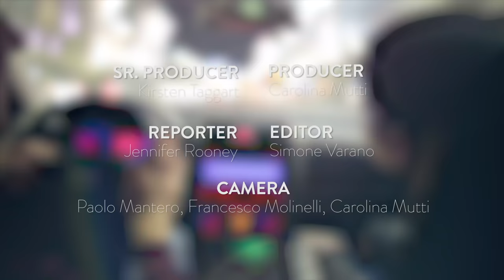Spotify’s Seth Farbman: The Value of Curiosity And Dissatisfaction | Forbes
Spotify's chief marketer Seth Farbman discusses harnessing the magic of the Spotify product and how consumers can carry a brand forward.